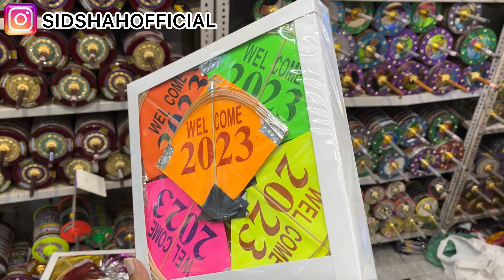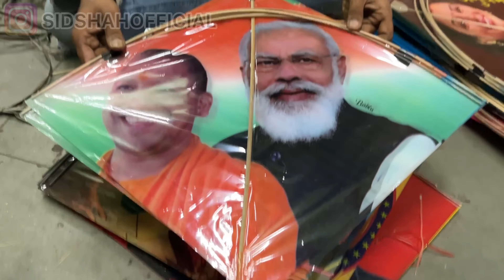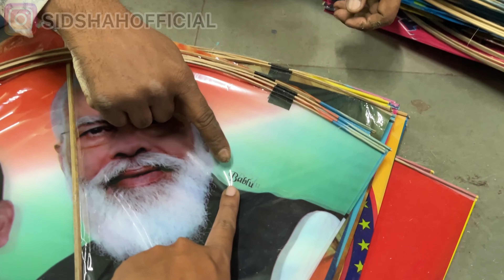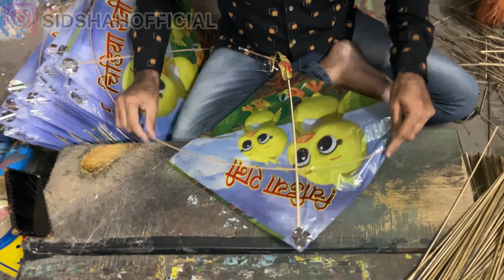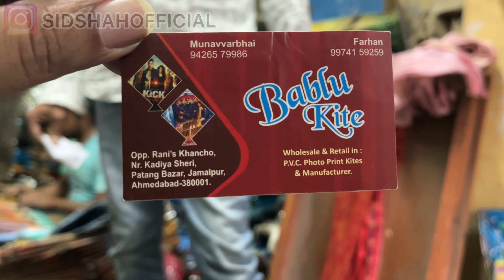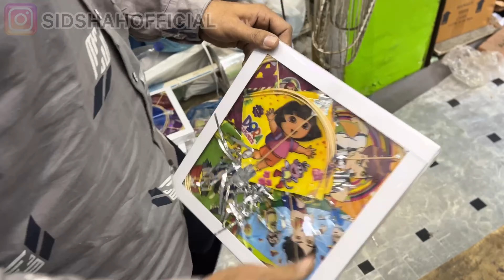Fancy Kite and Firki of India | Anupama Kites | Jamalpur Manjha Market of Ahmedabad | Festival 2023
Fancy Kite and Firki of India | सस्ता पतंग बाजार | Jamalpur Kite Market of Ahmedabad | Quality Wholesale Kite Market of Gujarat | Kite Festival 2023 | Travelling Sid

इससे सस्ता कही मिले तो comment मे जरूर बताएं ।

Also do suggest the best places to visit

Location :
The exact location is given in the video

cheapest kites
cheapest kite market jn gujarat
cheapest patang bazar in gujarat
sabse sasti patang
patang manjha
sasta manjha in gujarat